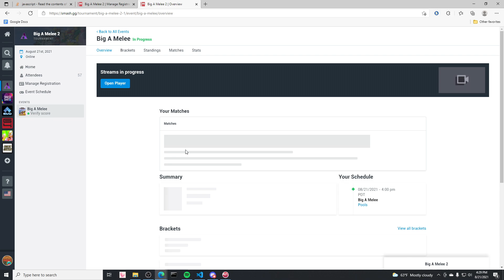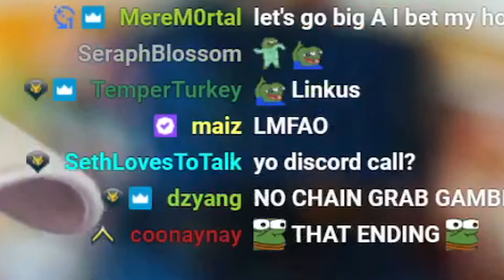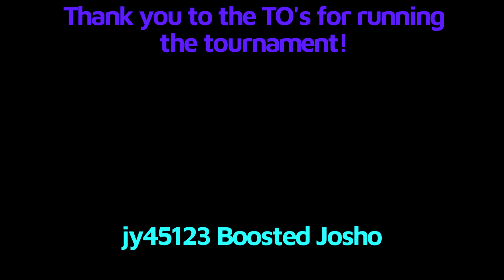How I beat Atrioc by TALKING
I ended up playing Atrioc in Melee during the Big A Melee 2 tournament. The result was surprising to say the least.